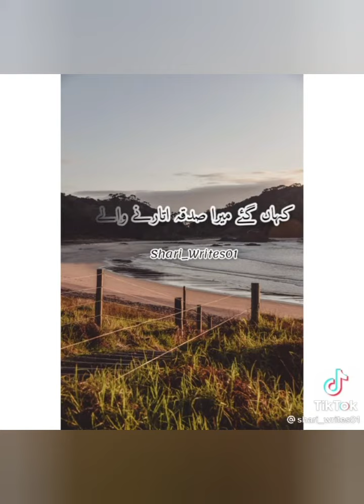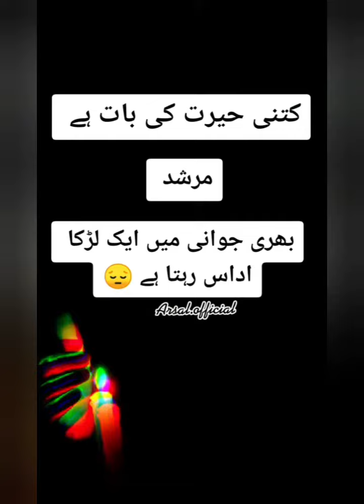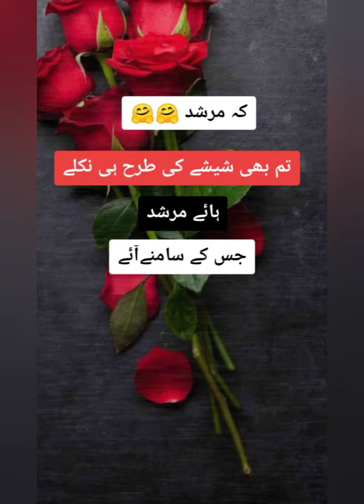Murshad top shayari/ Murshad top ten shayari in tiktok / emotional shayari for whatsup status